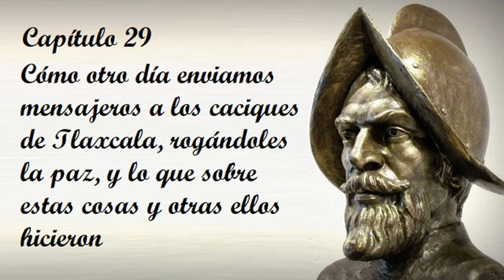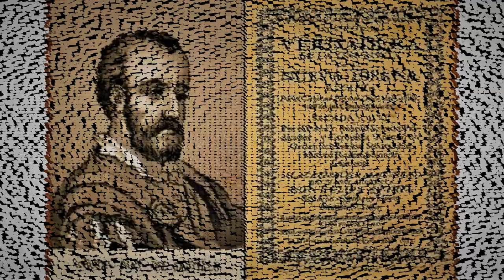Capítulo 29 de la Historia verdadera de la conquista de la Nueva España de Bernal Díaz del Castillo